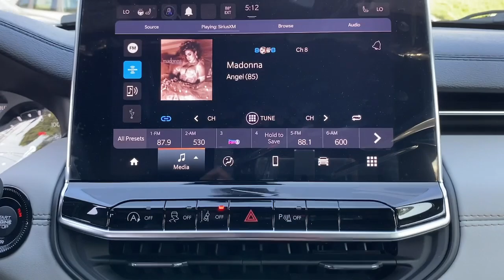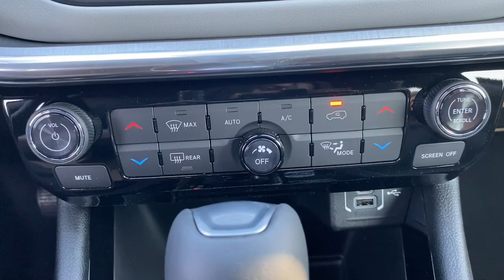2023 Jeep Compass Summit, Union County, Bridgewater, Somerset, Morris County PT536547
Diamond Black Crystal Pearlcoat New 2023 Jeep Compass Limited available in 267 Broad Street, Summit, New Jersey at Salerno Duane CDJR. Servicing the Summit, Union County, Bridgewater, Somerset, Morris County area.

Compass Limited
2023 Jeep Compass Limited - Stock#: PT536547

Diamond Black Crystal Pearlcoat 2023 Jeep Compass Limited 4WD 8-Speed Automatic 2.0L I4 DOHC 4WD 10.1 Touchscreen Display 3.73 Final Drive Ratio 4-Wheel Disc Brakes 6 Speakers ABS brakes Air Conditioning Alloy wheels AM/FM radio: SiriusXM Apple CarPlay/Android Auto Auto High-beam Headlights Auto-dimming Rear-View mirror Automatic temperature control Body Color Roof Brake assist Bumpers: body-color Compass Delay-off headlights Disassociated Touchscreen Display Driver door bin Driver vanity mirror Dual front impact airbags Dual front side impact airbags Electronic Stability Control Four wheel independent suspension Front anti-roll bar Front Bucket Seats Front Center Armrest w/Storage Front dual zone A/C Front fog lights Front License Plate Bracket Front reading lights Fully automatic headlights Heated door mirrors Heated front seats Heated steering wheel Hidden Exhaust Tips-Dual Illuminated entry Knee airbag Leather Shift Knob Leatherette Seats Low tire pressure warning Occupant sensing airbag Outside temperature display Overhead airbag Overhead console Panic alarm ParkView Rear Back-Up Camera Passenger door bin Passenger vanity mirror Power door mirrors Power driver seat Power Front/Fixed Rear Full Sunroof Power steering Power windows Premium Alpine Speaker System Quick Order Package 29G Radio: Uconnect 5 w/10.1 Display Rain sensing wipers Rear anti-roll bar Rear seat center armrest Rear window defroster Rear window wiper Remote keyless entry Roof rack: rails only Security system SiriusXM Radio Service Speed control Split folding rear seat Spoiler Steering wheel mounted audio controls Sun and Sound Group Tachometer Telescoping steering wheel Tilt steering wheel Traction control Trip computer Turn signal indicator mirrors Variably intermittent wipers Wheels: 18 x 7 Painted Diamond Cut Aluminum 4WD.24/32 City/Highway MPG Not all customers qualify for all incentives. See Dealer for details. Price includes: $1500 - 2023 Jeep National Retail Consumer Cash (Type 1/B) 23CP1. Exp. 09/05/2023Family owned and operated: Salerno Duane is a neighborhood store that has been in business for over 35 years. Hundreds of new and preowned vehicles in stock. Buying a car shouldnt feel like a chore. We know how to make it easy and fun. We thrive on our reputation; come in and find out why.
ENGINE: 2.0L I4 DOHC DI TURBO W/ESS  (STD),MONOTONE PAINT APPLICATION,DIAMOND BLACK CRYSTAL PEARLCOAT,TIRES: 225/55R18 BSW AS  (STD),SUN AND SOUND GROUP  -inc: Premium Alpine Speaker System  Power Front/Fixed Rear Full Sunroof,BODY COLOR ROOF,TRANSMISSION: 8-SPEED AUTOMATIC 8F30  (STD),BLACK  LEATHER TRIMMED BUCKET SEATS  -inc: Seat color black regardless of interior trim color selection,QUICK ORDER PACKAGE 29G  -inc: Engine: 2.0L I4 DOHC DI Turbo w/ESS  Transmission: 8-Speed Automatic 8F30,WHEELS: 18 X 7 PAINTED DIAMOND CUT ALUMINUM  (STD),FRONT LICENSE PLATE BRACKET,Turbocharged,Four Wheel Drive,Power Steering,ABS,4-Wheel Disc Brakes,Brake Assist,Aluminum Wheels,Tires - Front Performance,Tires - Rear Performance,Heated Mirrors,Power Mirror(s),Integrated Turn Signal Mirrors,Rear Defrost,Privacy Glass,Intermittent Wipers,Variable Speed Intermittent Wipers,Rain Sensing Wipers,Rear Spoiler,Power Door Locks,Daytime Running Lights,Automatic Headlights,LED Headlights,Fog Lamps,Automatic Highbeams,AM/FM Stereo,Satellite Radio,MP3 Player,Auxiliary Audio Input,Requires Subscription,MP3 Player,Steering Wheel Audio Controls,Auxiliary Audio Input,Satellite Radio,Requires Subscription,Bluetooth Connection,Power Driver Seat,Driver Adjustable Lumbar,Power Driver Seat,Driver Adjustable Lumbar,Pass-Through Rear Seat,Rear Bench Seat,Adjustable Steering Wheel,Trip Computer,Power Windows,Leather Steering Wheel,Heated Steering Wheel,Keyless Entry,Power Door Locks,Keyless Start,Keyless Entry,Power Door Locks,Cruise Control,Adaptive Cruise Control,Climate Control,Multi-Zone A/C,A/C,Bucket Seats,Premium Synthetic Seats,Auto-Dimming Rearview Mirror,Driver Vanity Mirror,Passenger Vanity Mirror,Driver Illuminated Vanity Mirror,Passenger Illuminated Visor Mirror,Floor Mats,Smart Device Integration,Remote Engine Start,Keyless Start,Power Windows,Power Door Locks,Trip Computer,Heated Front Seat(s),Security System,Immobil